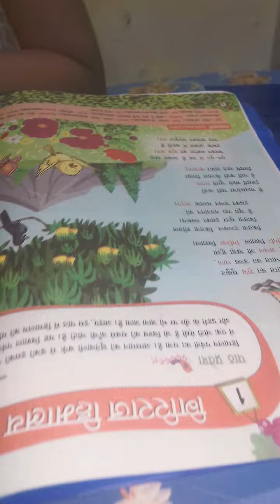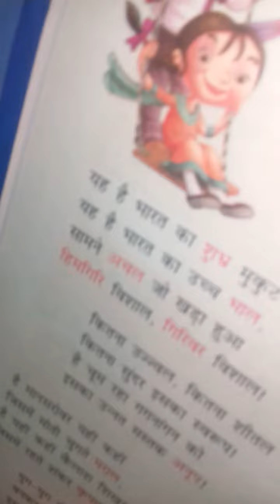First Day Class Homework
Video from Shabnam Shivani